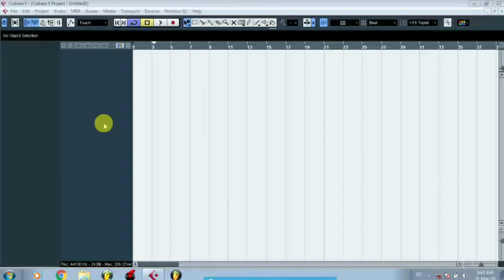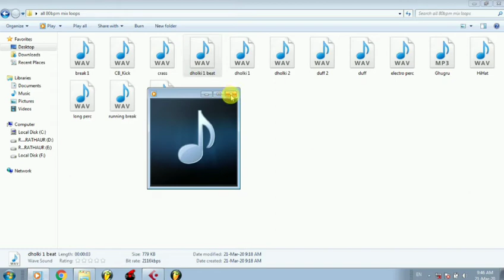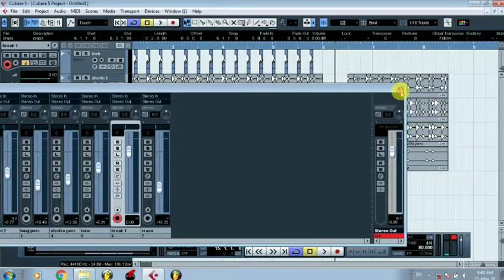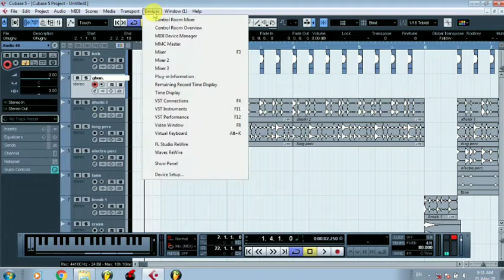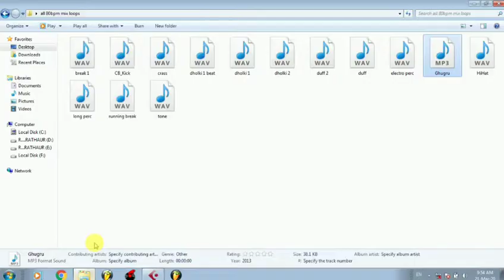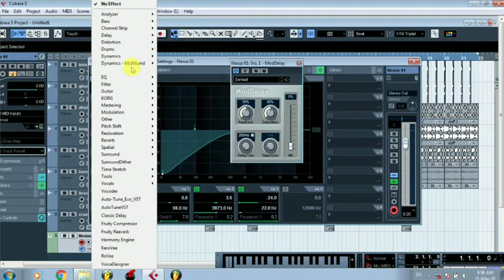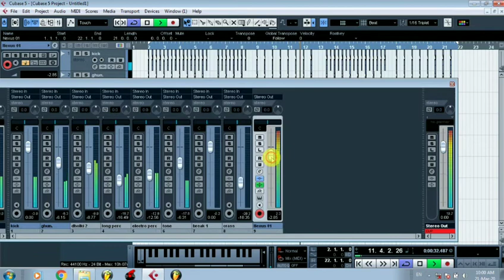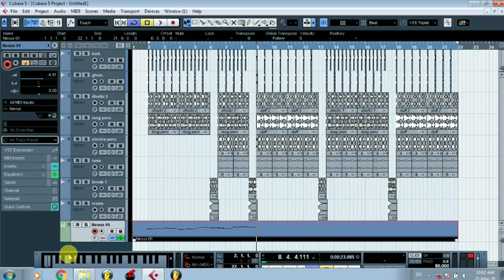हिंदी भोजपुरी गाने का 80BPM Mix Rhydhm Track कैसे बनाते हैं || How To Make Mix Rhydhm In Cubase 5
हिंदी भोजपुरी गाने का 80BPM Mix Rhydhm Track कैसे बनाते हैं || How To Make Mix Rhydhm In Cubase 5 Part-2

80bpm mix loops download